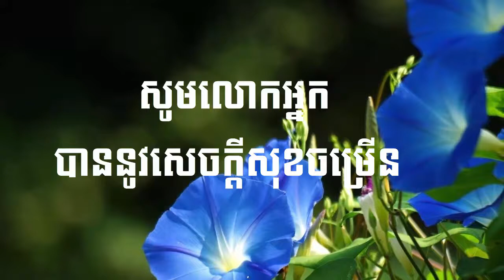The Size of Your Mind | ទឹកចិត្ត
The Size of Your Heart | ទឹកចិត្ត

Self-Help Chanel is created to share some knowledges for audiences who like to learn and develop himself or herself to go to the top for a better life.